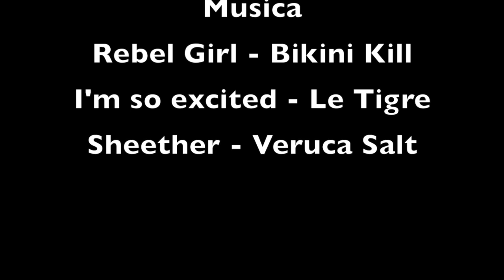Performance escultura Mario Ortiz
Vídeo sobre: Performance escultura